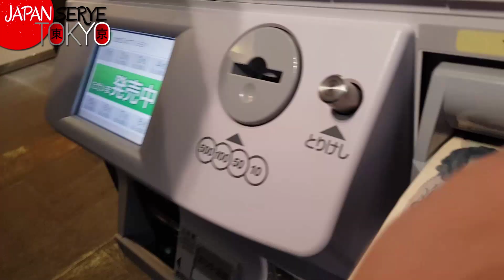JapanSerye: Tokyo Tower